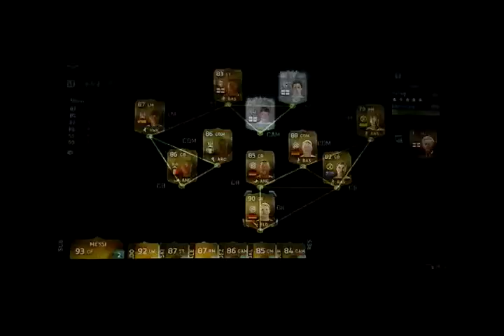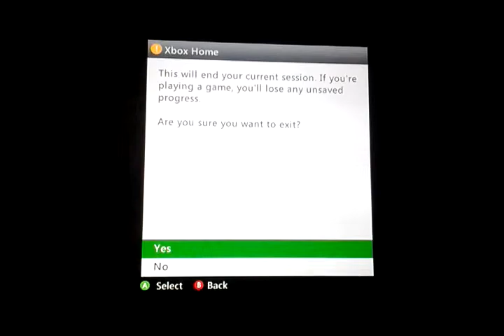100K pack opening dani alves pull OMG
Want coins then add me or ewan on facebook

FACEBOOK- Dec Martin Ewan Walker